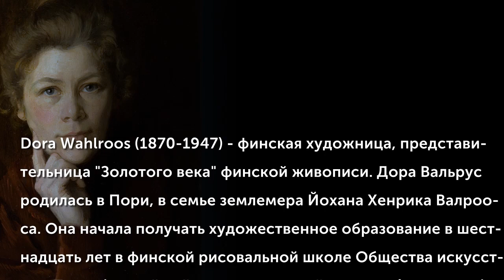Dora Wahlroos (1870-1947)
Dora Wahlroos (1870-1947) - Финская художница, представительница "Золотого века" финской живописи. Дора Вальрус родилась в Пори, в семье землемера Йохана Хенрика Валрооса. Она начала получать художественное образование в шестнадцать лет в финской рисовальной школе Общества искусства в Турку (старейшей художественной школе в Финляндии). В 1890–1891 ее приняли в Финское художественное общество. В августе 1900 года она поехала в Париж, затем переехала в Италию.
(Музыкальное сопровождение: Armas Järnefelt (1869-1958)   Berceuse)